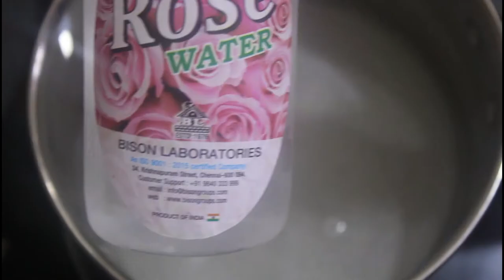இனி கடையில் வாங்க வேண்டாம் வீட்டிலியே செய்யலாம் சுவையான சுலபமான பின்னர் ஜாமுன் || Panner Jamun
Cooking Is a Passion For Few and Need For All , Lets Mix Both,Join My Journey Towards my passion and need